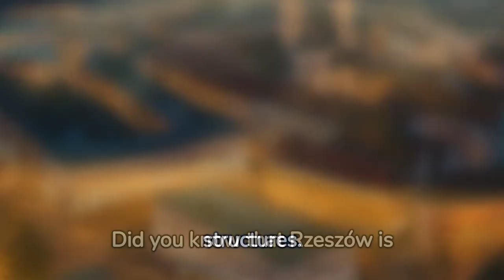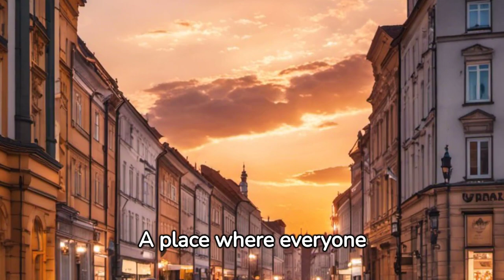Is Rzeszów Europe's Best Kept Secret? You Won't Believe What We Found!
Rzeszów, often dubbed Poland's gateway to modernity, seamlessly blends rich history with contemporary progress. At its core, the city pulses with the vibrant energy of its residents, particularly its student population. Rzeszów stands proudly as the epicenter of Poland's aviation industry, showcasing cutting-edge technologies and innovations. But it's not just about technology and academia; the city also offers leisurely havens like parks, cafes, and gourmet restaurants. A true metropolis, Rzeszów buzzes with concerts, festivals, and nightlife reminiscent of New York's dynamic spirit. Sports enthusiasts will appreciate the city's stadiums, clubs, and fervent fan base. Just as Manhattan is an island of limitless opportunities, Rzeszów too promises a horizon of dreams and aspirations. If you're on a quest to find a European counterpart to the Big Apple's energy, Rzeszów might just be your destination. Come, witness its charm, and let the city surprise you. Dive into the heart of Rzeszów, where the past elegantly dances with the future.